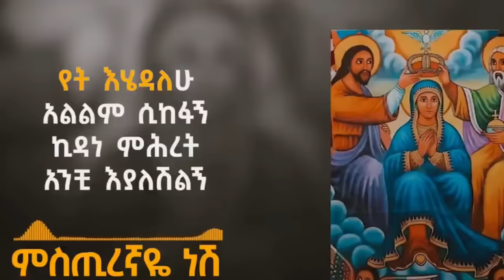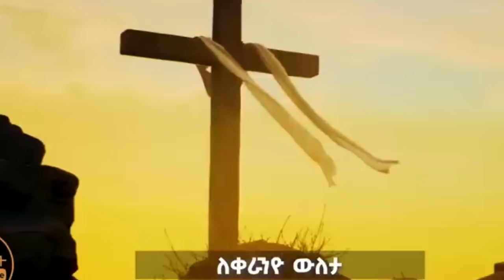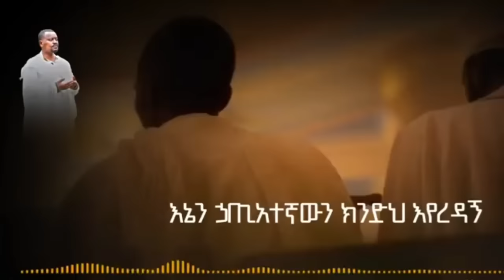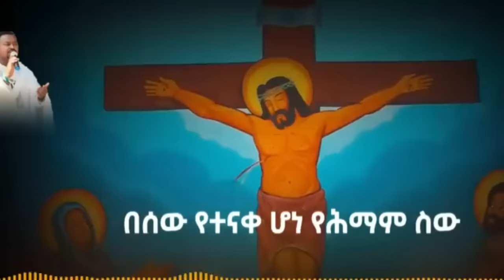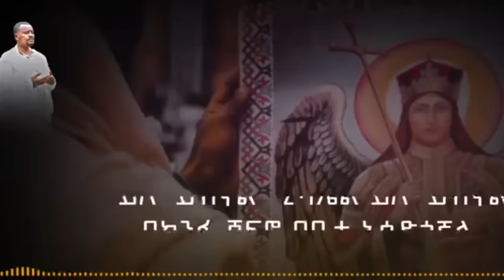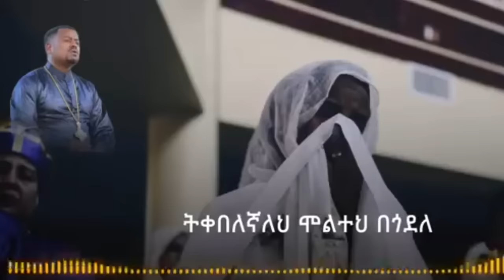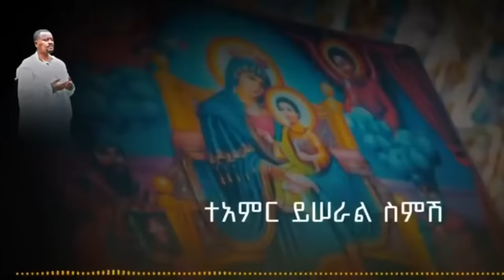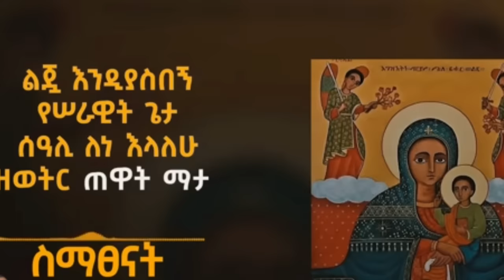የዘማሪ አቤል መክብብ መዝሙሮች/Zemari Abel mekbib Mezmur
መምህር-ጽጌ-ሲሳይ
መስቀል-ደመራ